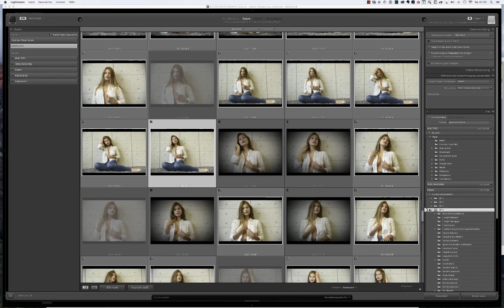Lightroom - So importiert man seine Daten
Hier erkläre ich was man über das importieren von Bildern in Lightroom wissen sollte. Du erfährst alles über Import von der Speicherkarte aber auch von deinen bestehenden Festplatten.